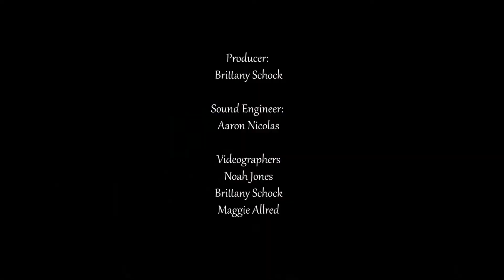Newsroom After Hours: Birds Cage